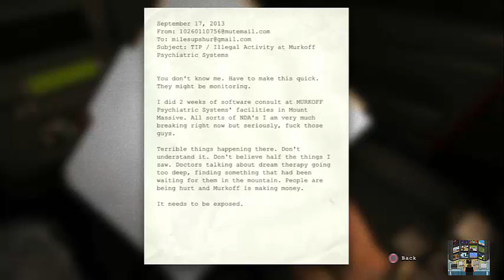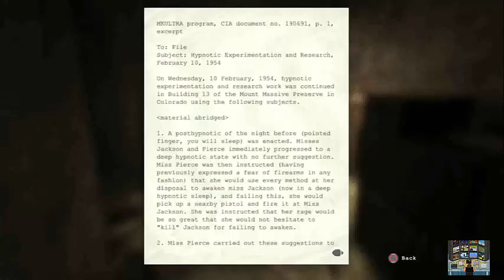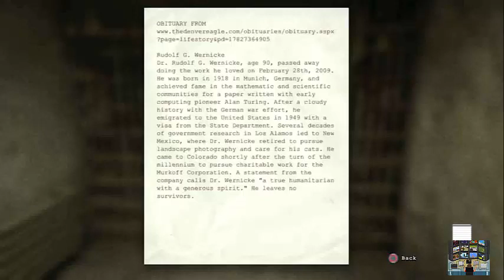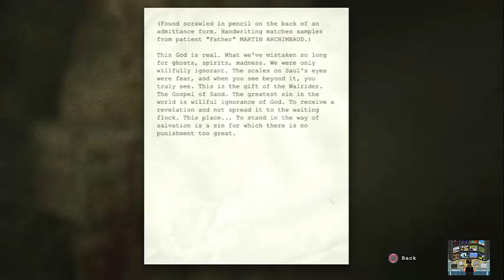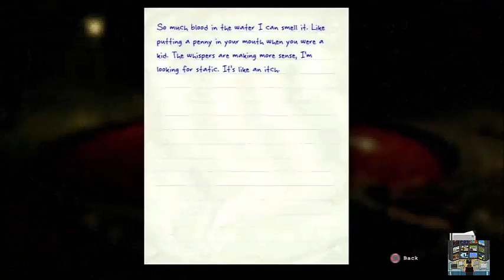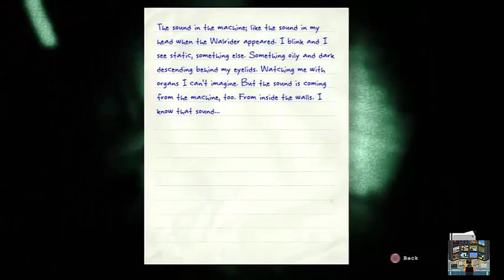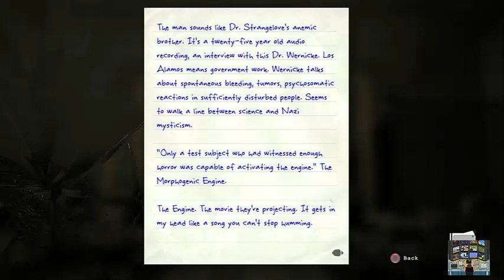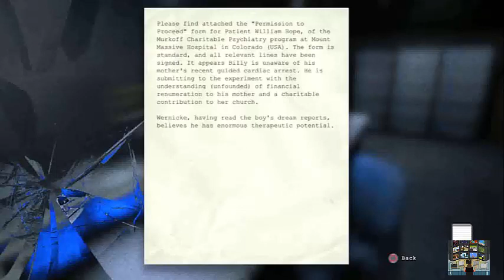Zerando OUTLAST (PS4)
O protagonista de Outlast se chama Miles Upshur, que é um jornalista independente que sonha com fama e reconhecimento. Certo dia, ele recebeu um email anônimo denunciando um hospital psiquiátrico por estar funcionando ilegalmente depois de ter sido fechado. No email também foi relatado que há atividades suspeitas no local, que dariam um belo furo de reportagem.

Com isso em mente, o jornalista viaja até Mount Massive, onde fica o hospício. Quando ele chega ao local, percebe que está tudo vazio e decide entrar por conta própria. Lá dentro ele testemunha coisas horríveis como mal tratos a pacientes, assassinos psicopatas e criaturas horríveis. Depois disso, o objetivo do jogo passa a ser fugir do hospício em segurança.

Mas, quem disse que isso será fácil para um jovem jornalista indefeso?

Em Outlast não podemos atacar os inimigos, só podemos correr e rezar para que eles não nos encontrem em nossos esconderijos. Então com isso a jogabilidade do jogo fica extremamente simples e objetiva, já que o game se resume só em fugir. Em Outlast você pode correr, pular, se agachar, se esconder dentro de armários e embaixo de camas. Você também conta com uma câmera para registrar e gravar tudo que acontece dentro do hospício, você pode andar com ela ligada o tempo inteiro (o que consome um pouco de bateria) ou andar sem ela estar ligada, o que impossibilita a gravação de provas e notas, que o protagonista faz em seu caderno sempre que vê algo estranho ou curioso.

Mas ela não serve somente para gravar as coisas que ocorrem no hospício , ela também serve para enxergar no escuro através da gravação no modo noturno, que deixa a visão esverdeada e iluminada. Mas é muito importante saber usar a visão noturna, pois ela gasta muita (mas muita) a bateria de sua câmera. Então sempre que der economize-a e use com cautela, pois o inimigo pode ouvir você ligando ela enquanto está escondido, caso esteja perto demais de você.